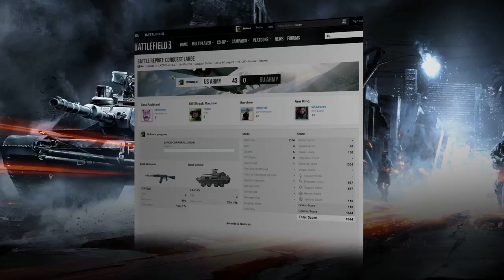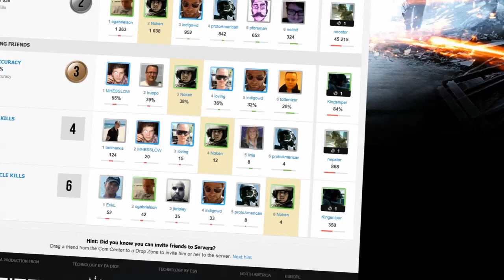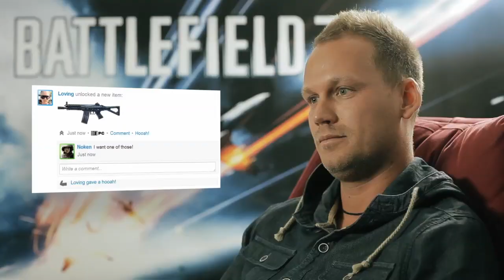Battlefield 3 - Patrick Bach opowiada o usłudze Battlelog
Patrick Bach, producent gry Battlefield 3, opowiada o usłudze Battlelog w nowym filmie w polskiej wersji językowej. Dowiedz się więcej o nowej usłudze społecznościowej, stworzonej z myślą o nowej produkcji studia DICE!